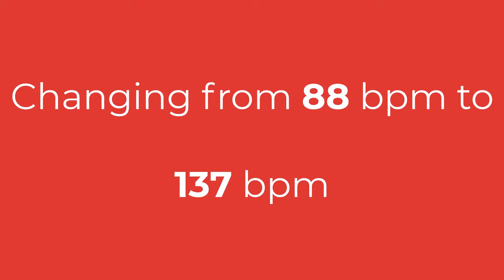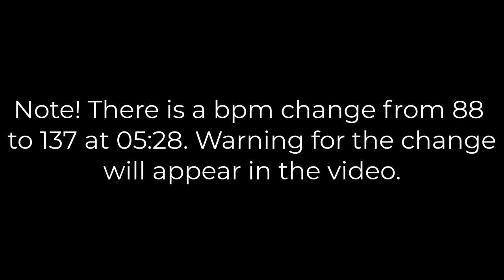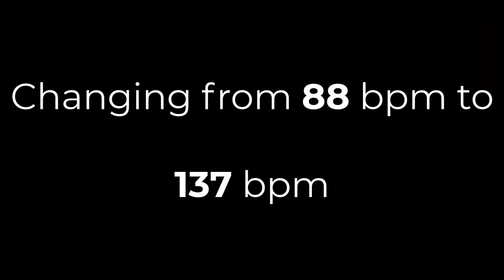DRUMLESS Backing Track - THRASH METAL - 88 & 137 BPM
Wil

ChatGPT can make mistakes. Check